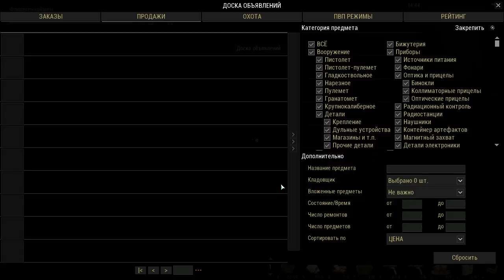95. Квесты и ХАБАР. Сервер СПБ. Сталкер Онлайн / Stalker Online / Stay Out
Квесты и ХАБАР. Сервер СПБ. Сталкер Онлайн / Stalker Online / Stay Out.

Stalker Online - это MMORPG с элементами шутера, в основу которого лег дух сталкерства.
Откройте мир Сталкер Онлайн, полный опасностей и невероятных событий, где действуют свои законы и принципы.

Станьте одним из сталкеров в игре Stalker Online. Загляните за грань неизвестности, где тайны природы и смертельные опасности поджидают смельчаков на каждом шагу.
Сумейте выжить в суровых условиях игры Stay Out, когда на счету каждый глоток воды и каждая спичка.

Секретные лаборатории, формы жизни непонятного происхождения, таинственные аномалии и странные артефакты, ставящие под сомнение наши знания о законах природы - всё это огромный мир Сталкер Онлайн.

Игра известна под названиями Сталкер Онлайн и Stalker Online на клиенте игры. И под названием Stay Out в Steam.